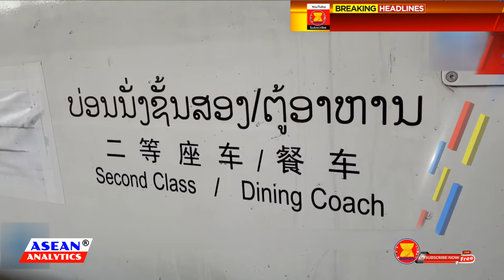LAOS - CHINA RAILWAY: Bullet Train Arrival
Laos Biggest Project in History:  $6 billion Laos to China Railway

The multibillion-dollar Laos to China railway, is set to begin operations by the end of the year as scheduled, completing the first link of a long-envisioned rail line connecting southwest China, with Singapore. Boten to Vientiane line, is a 414 kilometers standard gauge electrified railway, under construction in Laos with 94% overall completion rate, connecting the country’s capital Vientiane to Boten, a small town near the border of China.

On October 15, The Lane Xang Electric Multiple Unit train, arrives at the Laos’ northern border town of Boten, after passing by the China-Laos borderline. The dream of the Lao people, to transform the land-locked country into a land-linked hub in the region is coming true. As the streamlined China-standard bullet train for the China-Laos railway, arrived in Lao capital Vientiane.

The EMU train, was officially delivered to the Laos-China Railway Company Ltd., a joint venture based in the Lao capital Vientiane. A handover ceremony held in the station, with the attendance of Chinese Ambassador to Laos Jiang Zaidong, and Lao Minister of Public Works and Transport Viengsavath Siphandone.

The extreme nature of the project is reflected in the fact that the line will have 75 tunnels with 198km total length, and 165 bridges with 62km total length, which combine is more than half the length of the entire line.

With advanced technology, the EMU train set is safe, comfortable and reliable with large passenger capacity but low operating costs, and fully meets the main performance indicators required by the China-Laos railway operation. The train set is painted in the Lao flag colors of red, blue, and white. The interior design integrates elements of traditional Chinese and Lao cultures, embodying the Lao people's vision of a better life and the friendship between the two peoples.